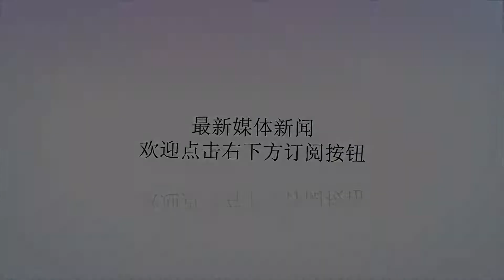“无人机”随警出动，杭州首支交通“空中执勤队”成立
谢谢！欢迎来到航拍网Aerial，点击关注我们为了应对日益复杂的道路交通状况，弥补传统监控点位的不足，3月13日，余杭公安交警无人机执勤小组上线试运行，对临平320国道高架及周边地面道路展开“空中执勤”，在杭州尚属首例。执勤现场，随着无人机的缓缓升空，拍摄到了高空视角下的车辆通行状况，几乎不留死角，执勤警力一边操控无人机，一边通过无线耳麦向指挥中心报告情况。这种“地面+空中”结合的模式，不受道路状况影响，达到全地形覆盖，直观展示了交通路况和车流信息，为城市交通状况分析和交通突发事件快速处置起到了积极作用。据空中执勤小组负责人介绍，执勤小组的无人机一次可巡航30分钟左右，飞行高度在100米以下，将选择一些道路状况较为复杂的路段为点位，与交警“铁骑队”协同作战，通过交警指挥中心调度，在快速处理简易交通事故、疏导城市交通、发现异常路面等工作中发挥作用。下一步，将结合“城市大脑”，将无人机拍摄的画面实时传输到交警指挥中心，实现对该区域道路交通的快速分析研判和异常情况处置。同时，在一些重大安保任务现场全程跟拍，提供高空实时拍摄支撑，便于指挥中心能够实时直观了解现场状况。通过无人机“空中执勤”，不仅丰富了交管部门的管理方式，提升了交通管理的工作效率，也助推了交管行业的智慧革新，是交警对交通管理举措的一项重大突破。via：浙江新闻关注航拍网